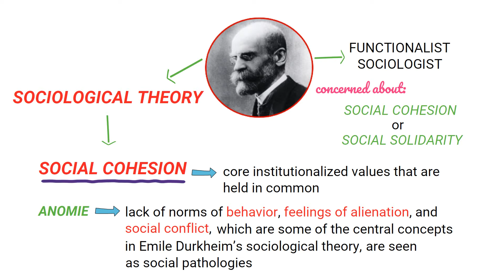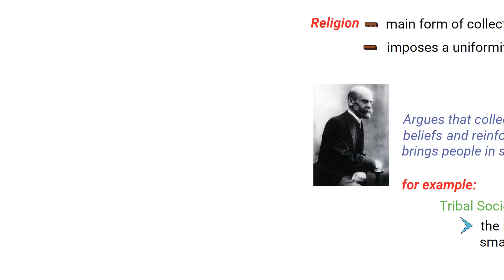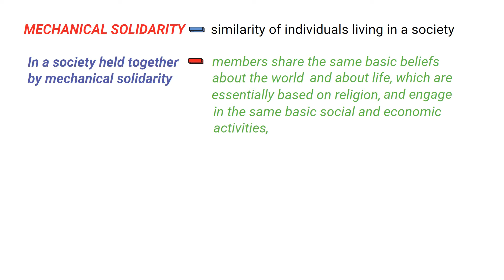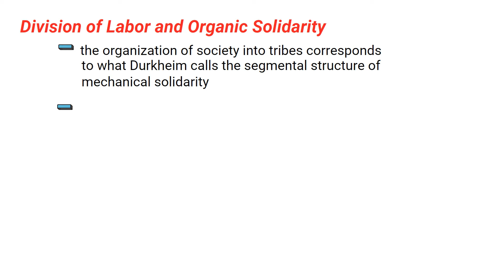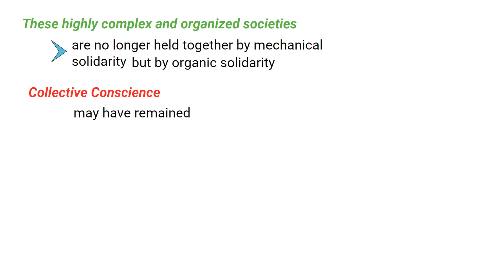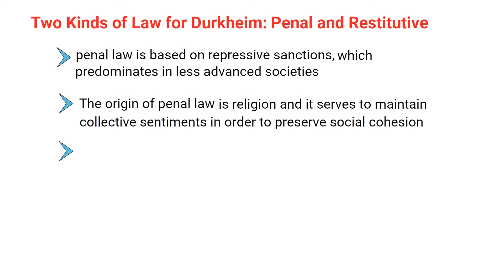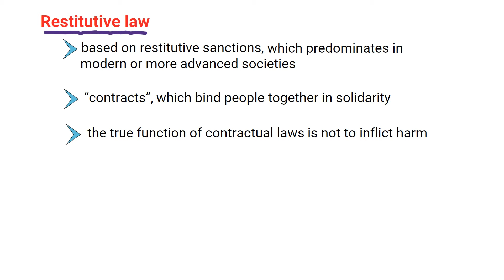Emile Durkheim’s Sociological Theory: Key Concepts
This video lecture discusses the key concepts of Emile Durkheim’s sociological theory.